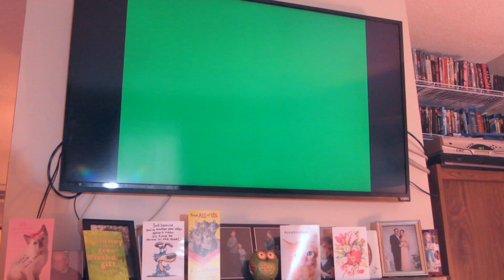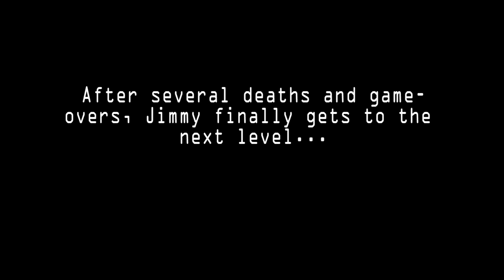Brand New Nintendo System!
Jimmy Fitch gets an exclusive look at a brand new, never before seen Nintendo console!

*Note: This video is a parody, please don't take anything I say too seriously

Like the music?